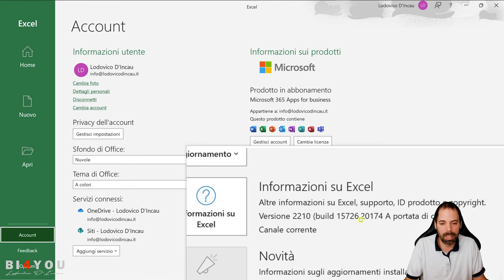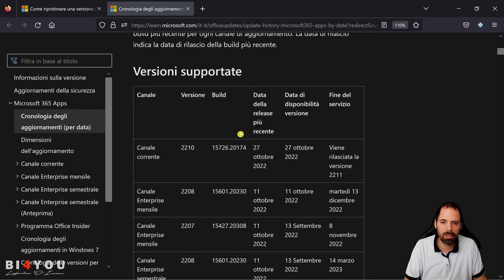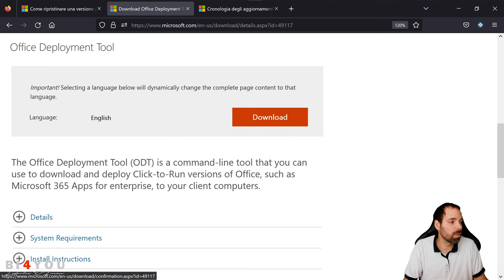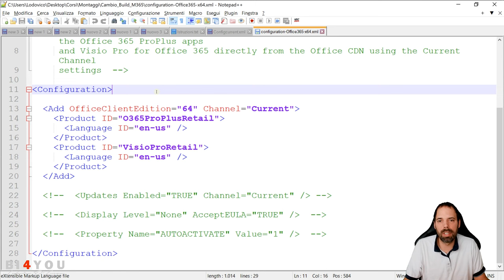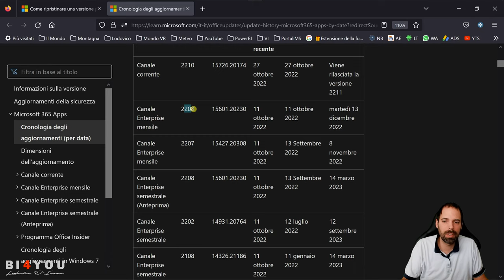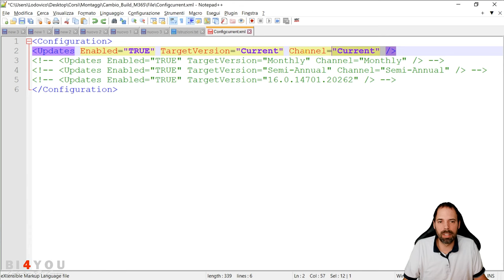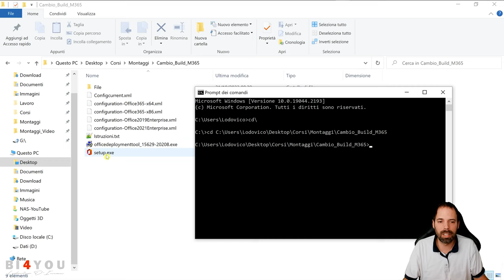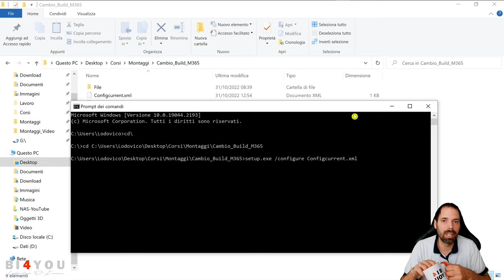Cambio Build Office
In questa lezione scopriremo come cambiare il canale di aggiornamento di Office, vedremo anche come effettuare un eventuale downgrade di versione qual'ora ne aveste bisogno

Capitoli della Lezione:
00:00 Introduzione
00:36 Versione installata
01:36 Build di office
04:00 Strumento di distrubuzione
04:55 Passi successivi
05:47 Configurazione XML
07:42 Cambio a specifica release
09:00 Eseguire il file di setup
11:03 Saluti